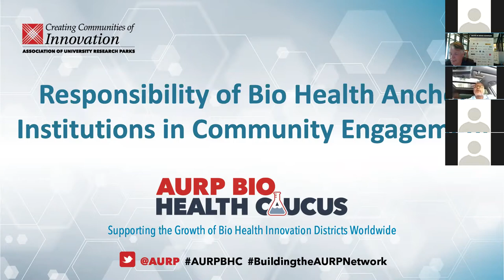AURP 2020 Digital BIO Health Caucus: Virtual and Vital - Maurice Jones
Colleges, universities, federal labs, and hospital systems are often a
community’s largest employer. What role and responsibility do health
care anchor institutions have to local economic engagement, such as
buying and hiring locally, and creating outreach supporting communities
of innovation around their institution?
Special guest, Maurice Jones, CEO and President of Local Initiatives
Support Corporation (LISC), one of the nation’s largest non-profit
financing intermediaries, will share LISC’s mission to provide the capital,
strategy and know-how to local partners to impact the lives of millions of
Americans in both rural areas and urban centers across the country.